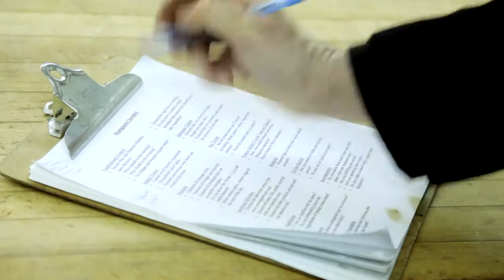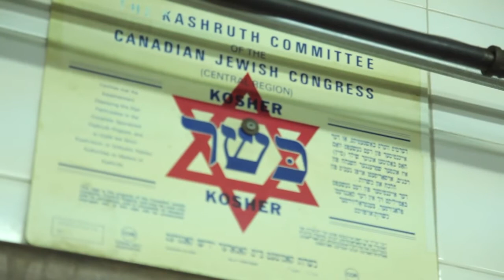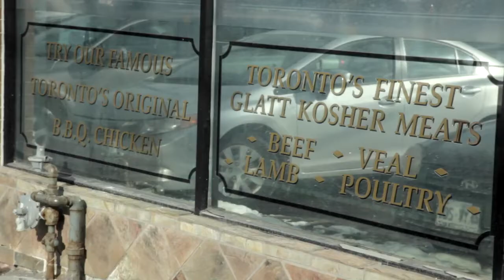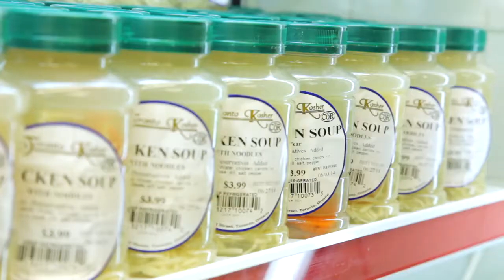A Day in the Life of a COR Mashgiach (Kosher Inspector)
A "mashgiach" or "kosher inspector" ensures that food is actually kosher. This is what a mashgiach's typical day look like.